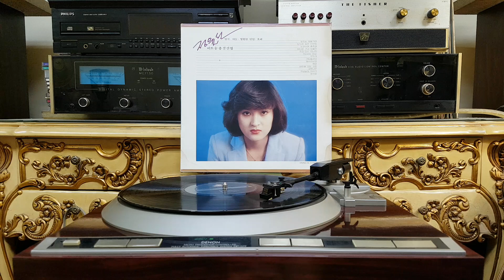당신께 말은 안해도/MORE THAN I CAN SAY ( 정윤선 )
김재종 개사/외국곡